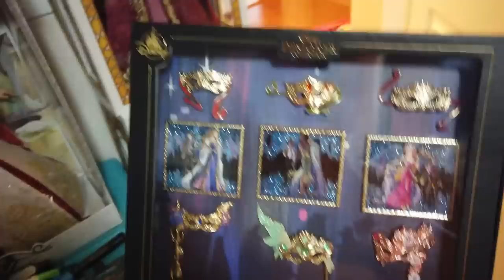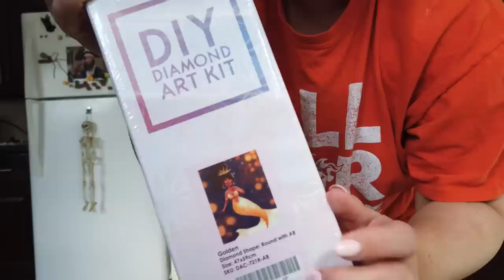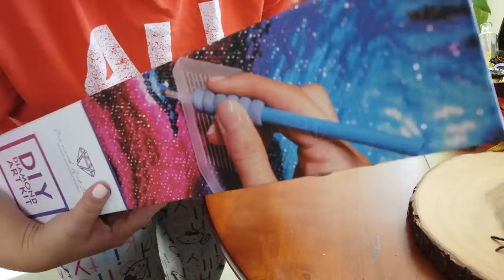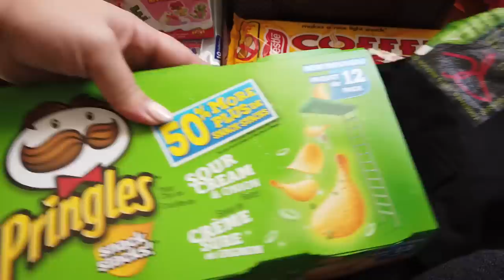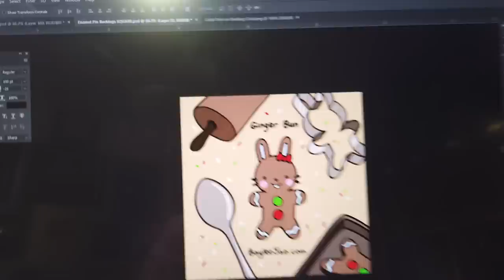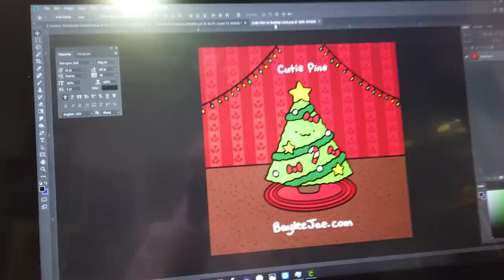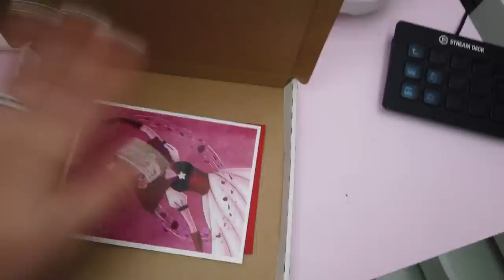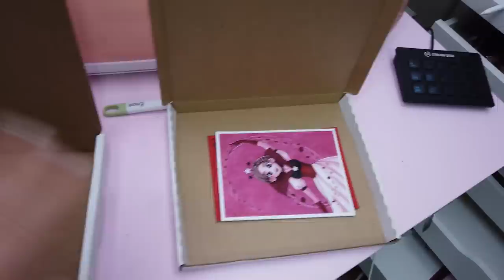Back to Business!